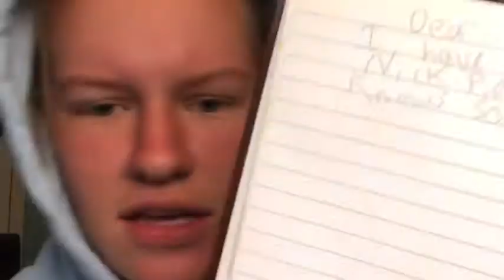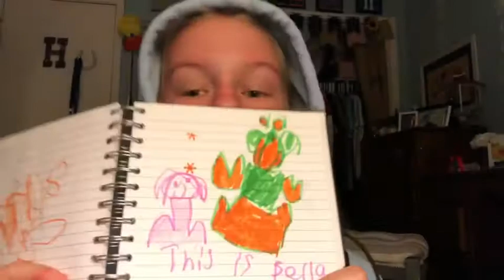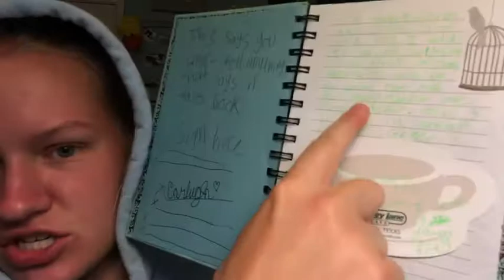reading my childhood diaries